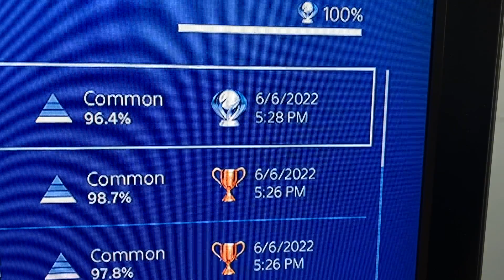PS4 Trophy Hunting 1,141st Platinum(JP) Sakura Succubus 5!